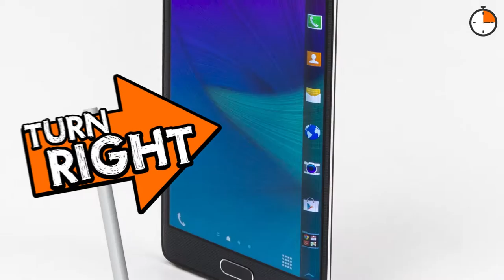Samsung Galaxy Note Edge